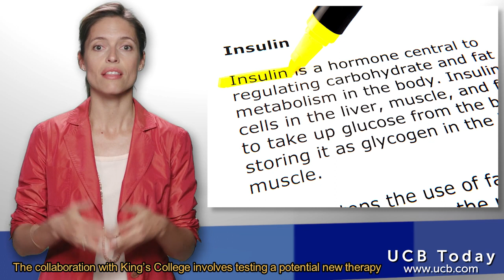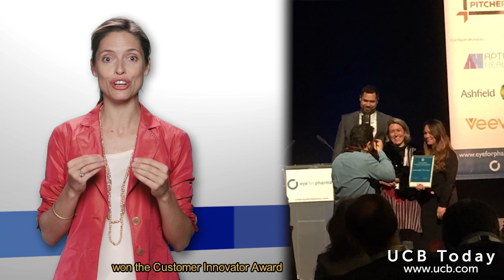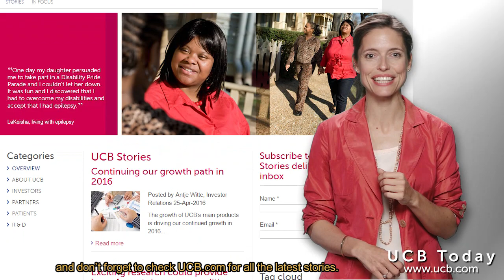UCB Today Video #2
Watch the 2nd edition of the news roundup capturing UCB's latest stories.